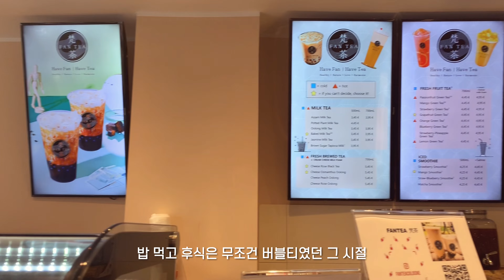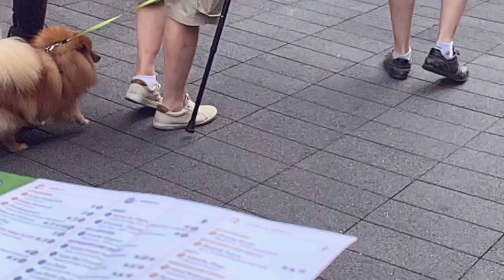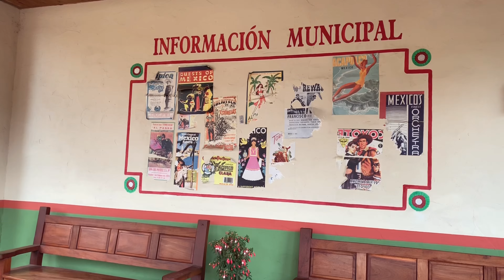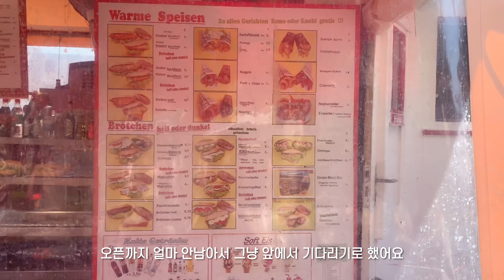[독일유학생 vlog] 2019년 추억팔이 랜선여행 | 쾰른🏰 판타지아랜드🎡 로스톡 🏖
19년 7월에 다녀온 쾰른-판타지아랜드-로스톡 여행vlog에요
판타지아랜드는 제가 독일에서 처음이자 마지막으로 가본 놀이동산인데,
쾰른 근처에 있어서 쾰른 사는 제가 젤 좋아하는 선배언니랑 다녀왔었어요.
편집하면서 그 때 사람 많고 정신 없는데도 열심히 영상 찍어두길 잘했다 싶더라고요.
그 다음날 또 바로 새벽같이 로스톡 교회언니, 동생이랑 당일치기 다녀왔는데
3일 연속 놀려니까 체력이 달려서 힘들긴 했지만 영상으로 보는 내내 그 때 생각에 광대가 올라가서 내려가질 않았던...💜

아직 썩어...아니 묵혀놓은 영상들이 아주 많은데 제발 상반기 내에는 다 올릴 수 있으면 좋겠네요
더 이상 미루면 나는 진짜 인간도 아니다...

오늘도 영상 보러 와주신 모든 분들 감사합니다!
항상 건강하고 행복하세요